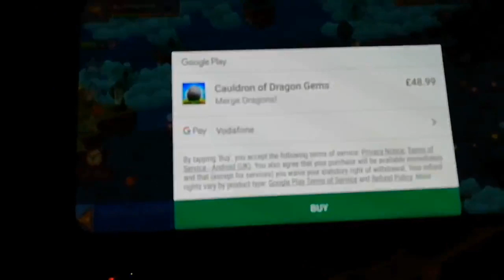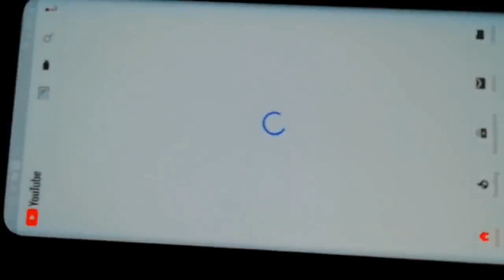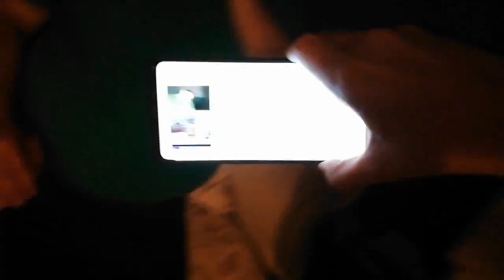21 August 2019